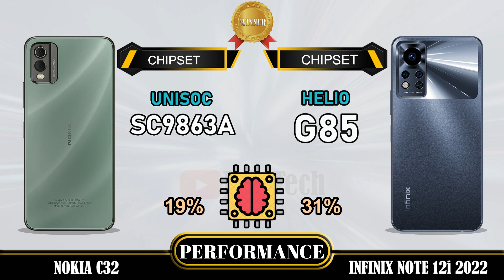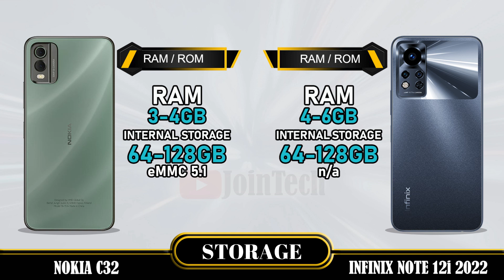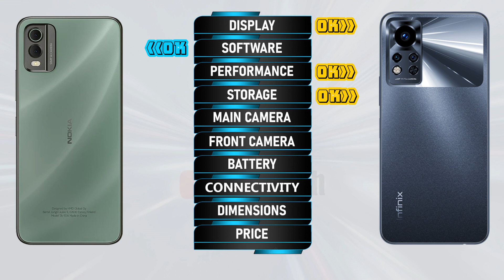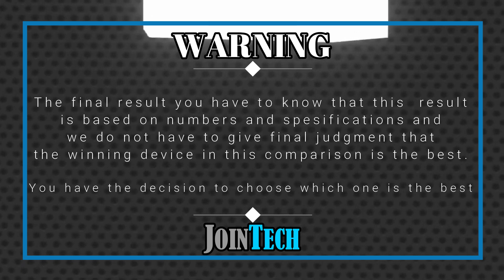NOKIA C32 VS INFINIX NOTE 12i 2022 FULL SPECIFICATIONS COMPARISON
Nokia C32 VS Infinix Note 12i 2022 | Comparison | Review | Unboxing | Price | Antutu Score
This is a detail Nokia C32 first look as we give a full review with Nokia C32 hands on specifications and Nokia C32 feature. These data come from the manufacturer's laboratory. The actual data is affected by the test environment and is for reference only. You'll see the specs under the cover of the Nokia C32 comparison review and Nokia C32 unboxing all specs. Let us hear your Nokia C32 first impressions and the different Nokia C32 tests you carry out in the comments below, when JoinTech compares it with the Infinix Note 12i 2022.
1. Credit: If i have been used in this video some Google Data (Images, Music, Clip Art and Short Videos etc.) are just used for illustrative purposes only and nothing. Thank you so much to the respectful owners for providing it.
2. We cannot guarantee that the information in this video is 100% correct. Please help correct this and provide positive feedback.
🔔 Turn on the bell for new upload notification 🔔
Please To:
► Video Content :
00:00 Intro
00:21 Best Display?
01:20 Best Software?
01:35 Best Performance?
02:03 Best Storage?
02:19 Best Main Camera?
02:48 Best Front Camera?
03:13 Best Battery?
03:34 Best Connectivity?
04:14 Best Dimensions?
04:43 Best Price?
04:52 Best Result?
05:06 Outro

Nokia C32 vs Infinix Note 12i 2022 full specifications
Infinix Note 12i 2022 vs Nokia C32 full specifications
Nokia C32 vs Infinix Note 12i 2022 comparison
Infinix Note 12i 2022 vs Nokia C32 comparison
Nokia C32 vs Infinix Note 12i 2022
Infinix Note 12i 2022 Vs Nokia C32